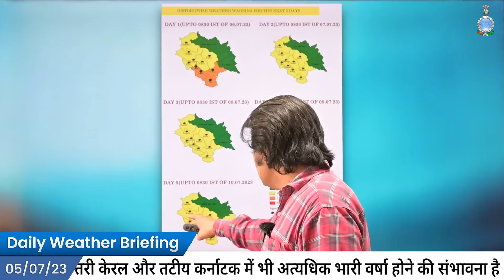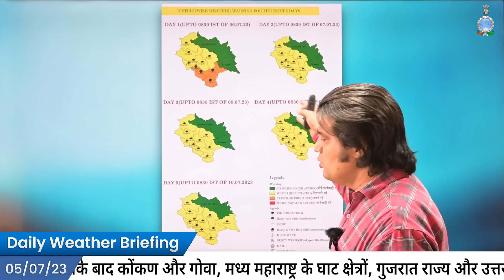दैनिक मौसम: 05.07.2023 गोवा, महाराष्ट्र, कर्नाटक, केरल में भारी बारिश की सम्भावना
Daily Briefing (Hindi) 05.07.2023